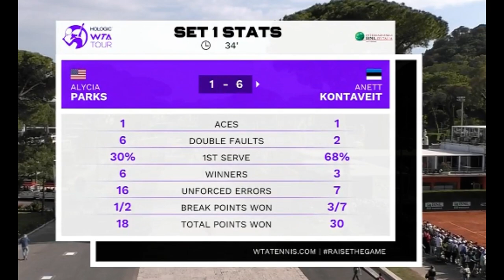Anett Kontaveit wins beats Alycia Parks WTA Rome Live Coverage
Anett is through